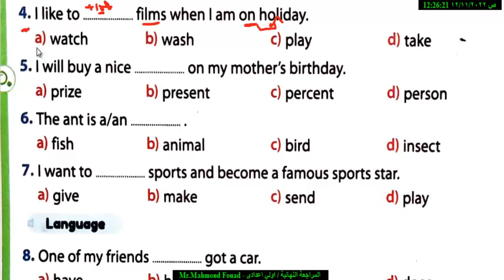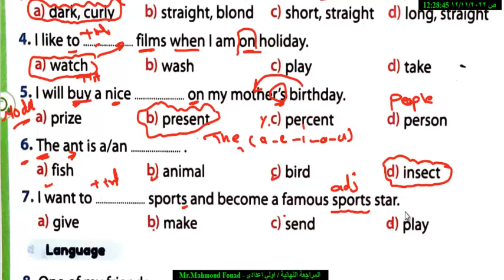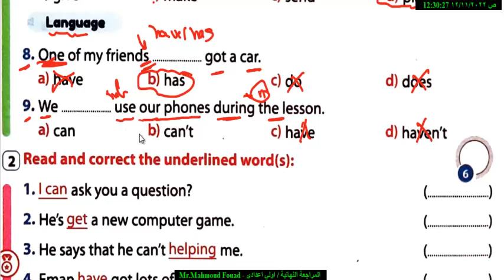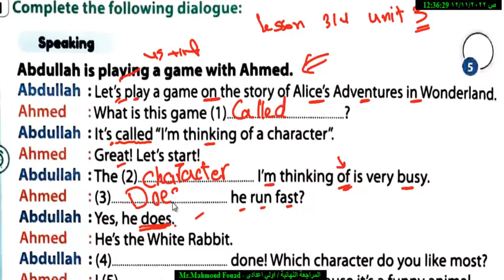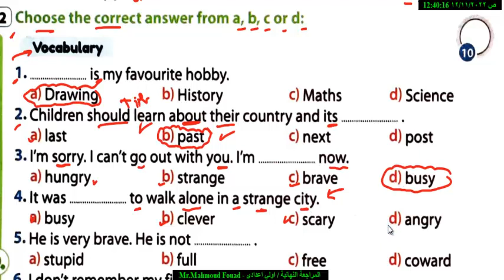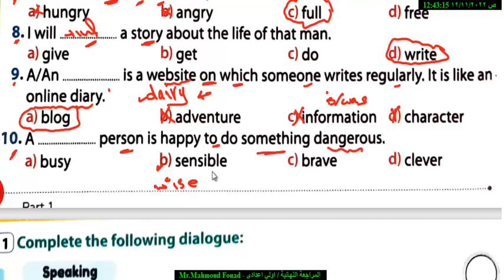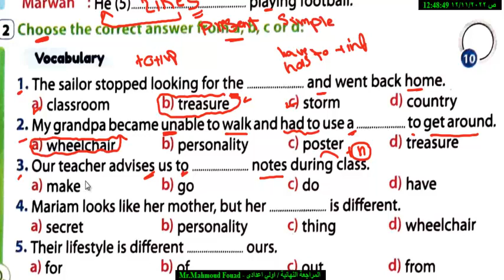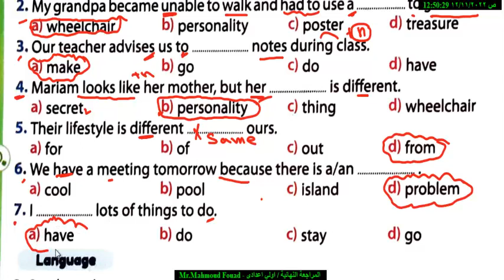المراجعة النهائية لغة انجليزية الصف الاول الاعدادى ترم أول الوحدة الثالثة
كورس جرامر اللغة الإنجليزية
بالترتيب

Best Wishes 💐
Mr.Mahmoud Fouad WhatsApp Number

💥 لتحديد المستوي مجانا 💥
WhatsApp Number

متاح كورسات أونلاين لجميع الأعمار
برايفت ومجموعات ،،